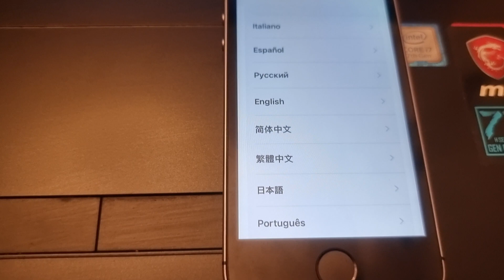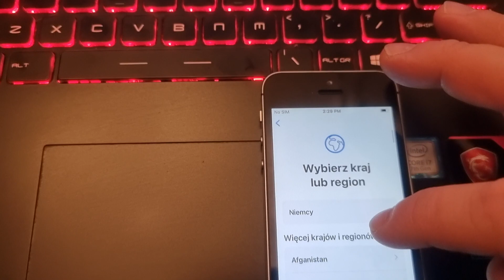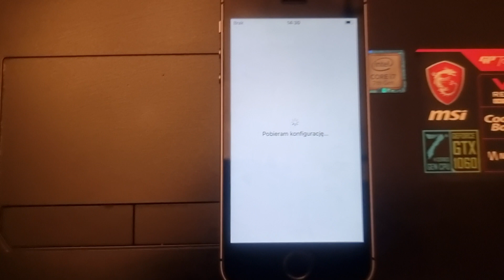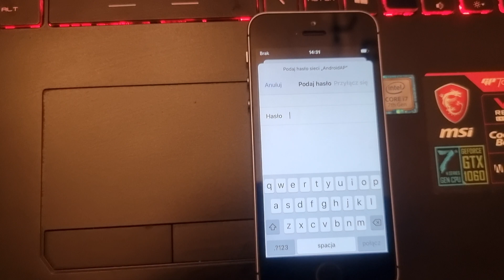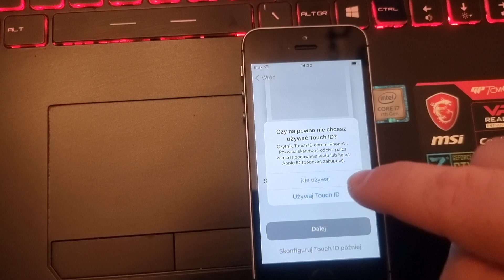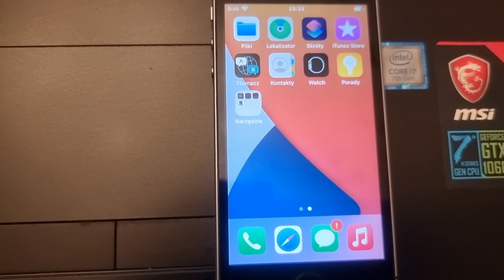Ominięcie blokady MDM na wszystkich iPhone i iOS 2021/Bypassing MDM lock on all iPhone and iOS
Witajcie, z tego filmu dowiecie się jak ominąć blokadę zdalnego sterowania. Apple MDM (Mobile Deviance Menager). Rozwiązanie jest całkowicie darmowe

Hello, in this movie you will learn how to bypass the remote control lock. Apple MDM (Mobile Deviance Menager). The solution is completely free